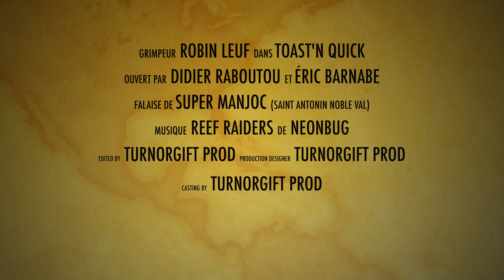Toast n'Quick, 8a+, Super Manjoc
Démonstration de puissance avec Robin Leuf dans une voie classique de Super Manjoc, qui est en fait une connexion conti entre les deux 8b classiques de la falaise